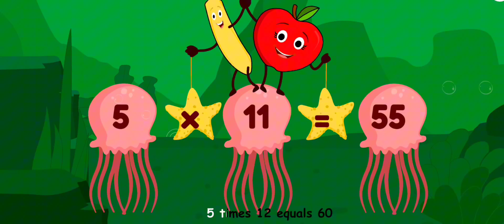learn time table in easy way | time tabel song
Join in the fun with our catchy multiplication times table song! Perfect for kids, this upbeat and easy-to-remember song helps you learn the multiplication tables for numbers 1 through 12. With fun visuals and a rhythmic beat, each table is sung clearly to help young learners grasp math concepts quickly. Sing along, tap your feet, and watch as the numbers dance across the screen, making learning math exciting and enjoyable. Whether at home or in the classroom, this song turns multiplication into a musical adventure!"